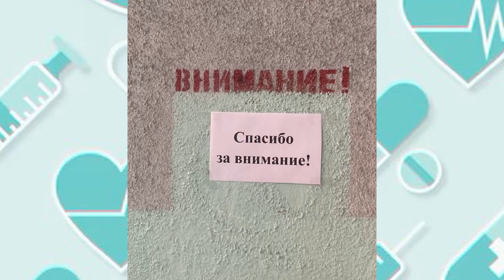Аппендэктомия Самостоятельная работа Студенты 405 группы Часть 2